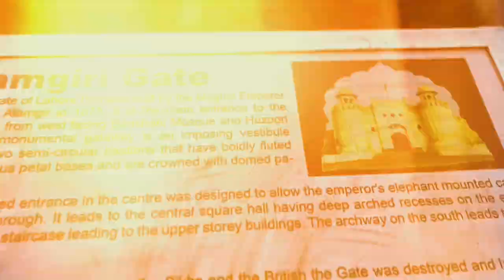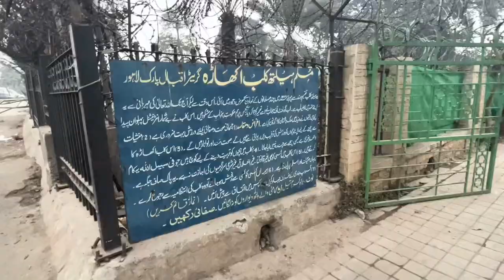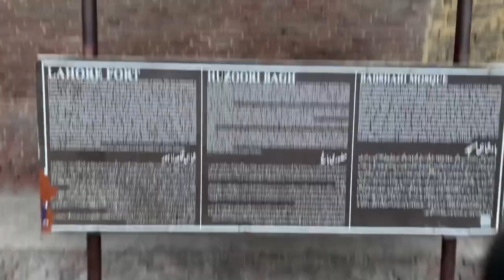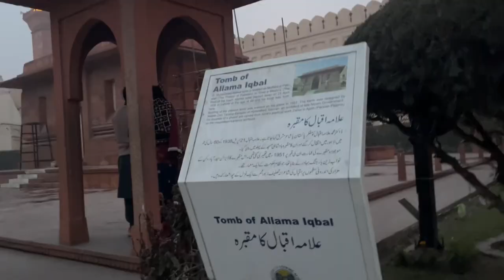Historical Lahore | A random Vlog| Badshahi masjid | Shahi qila | सदियों पुराना गुरुद्वारा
in this video you can see historical lahore in a rendom vlog. Shahi qila Lahore Timing. Update of Old Gurdwara.